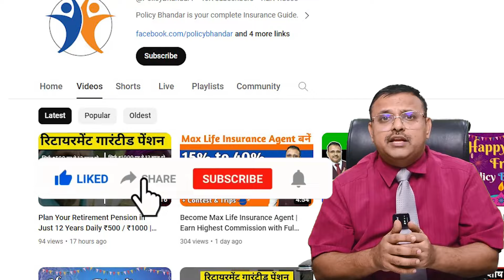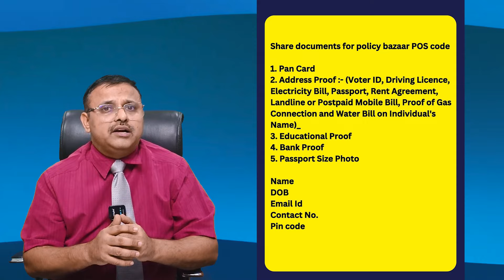Become Policy Bazaar Agent with Direct Link in Description - Highest Payout | Yogendra Verma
Dive into our YouTube video to explore the seamless process of becoming a Policy Bazaar Agent through a direct link, offering the highest payout opportunities. Learn how to kickstart a rewarding career in the insurance industry and leverage Policy Bazaar's platform for maximum earnings. Don't miss this chance to redefine your career path and financial success! 🌐🤝💼

Code generate karne ke baad aapko apna Naam, Mobile no., Alternative Mob No, Location, and Preferred Segment of Work Health/ Life/ General mentioned karna hai is WhatsApp No. par 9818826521

Policy Bazaar के Code को Active करने के लिए एक Health पॉलिसी में कम से कम 12 हजार प्रीमियम के साथ Login करना जरूरी है, जब तक आप पहले महीने में एक Policy नहीं करेंगे तब तक आपका Code Active नहीं होगा, और कोई Payout भी नहीं आएगा और दो महीने बाद आपका Code बंद हो जाएगा। इसके बाद आप Health, Life, या Motor कोई भी policy sale कर सकते है कोई समस्या नहीं आएगी। 50000/- per month minimum business mandatory in any segment. in a quarter 150000/- business must and in a year 6 lakh business mandatory to run your code successfully.